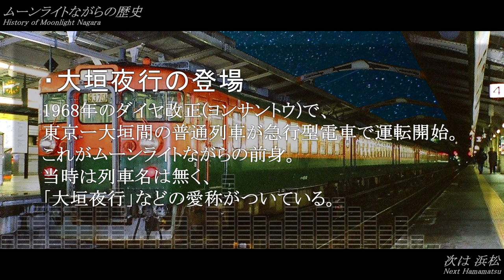【駅名記憶】アスノナガラ哨戒班 〜キミノヨゾラ哨戒班でMLながらのルートの駅名を歌います〜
かつて東海道本線には、長距離普通列車が走っていた…。
ありがとう、ムーンライトながら。

・区間
東海道本線 東京～米原・大垣～美濃赤坂

・ボーカル
波音リツ

UTAU
Adobe Audition
GIMP
AviUtl

・素材
Pixabay
Wikimedia Commons

Rsa - 投稿者自身による作品, CC 表示-継承 3.0, による
Tennen-Gas - 投稿者自身による作品, CC 表示-継承 3.0, による
Takasunrise0921 - 投稿者自身による作品, CC 表示 2.5, による
Tokyo-Good - 投稿者自身による作品, CC 表示-継承 4.0, による
Rechi pc - 投稿者自身による作品, CC 表示-継承 4.0, による
LERK, CC 表示 3.0, による
Tomio344456 - 投稿者自身による作品, CC 表示-継承 3.0, による
Toshinori baba - 投稿者自身による作品, CC 表示-継承 3.0, による
Takasunrise0921 - 投稿者自身による作品, CC 表示-継承 3.0, による